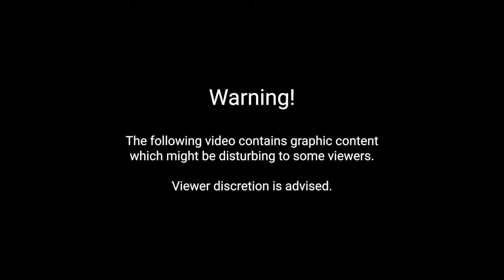The mental health of doctors in Gaza: "Survival is not a choice"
"Doctors and medical staff in general are trained to see blood, to see things that would be hard to see for most people,” says Doctors Without Borders/Médecins Sans Frontières (MSF) psychologist Audrey McMahon. "But what they've been seeing [in Gaza] is extremely distressing and disturbing for any human being.”

After more than six months of relentless war, Gaza’s healthcare workers have faced unprecedented challenges in providing medical care every day while trying to survive and manage the toll the conflict has taken on them personally. The impact of working in such conditions could leave scars that last for years to come.

"We've been hearing [how] medical staff in Gaza are heroes,” McMahon says, "and I think they surely are for what they are doing. And yet it's not a choice. They are all in survival. What else can they do? They have absolutely no time to process what is happening to them. Survival is not a choice.”